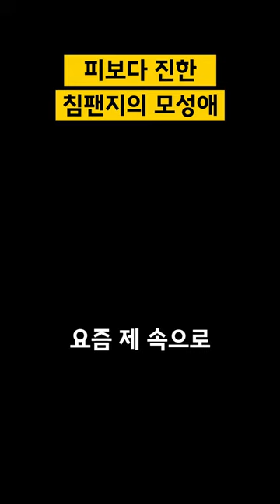피보다 진한 침팬지의 모성애